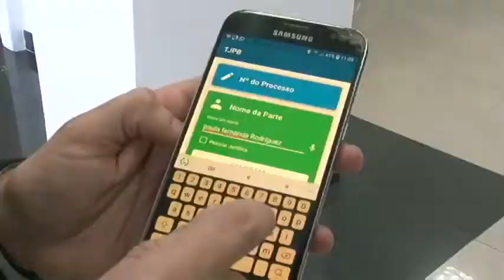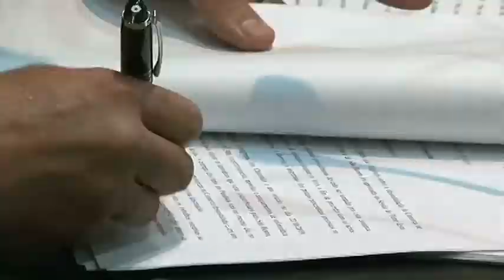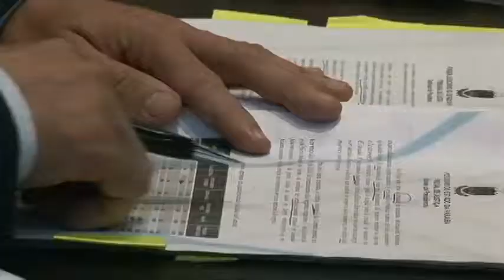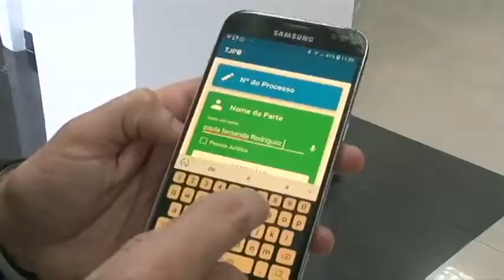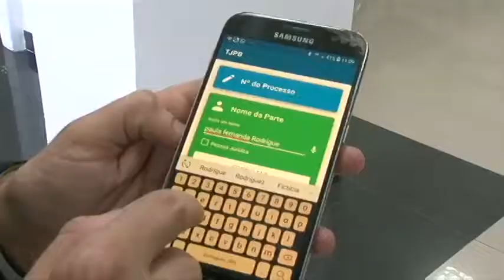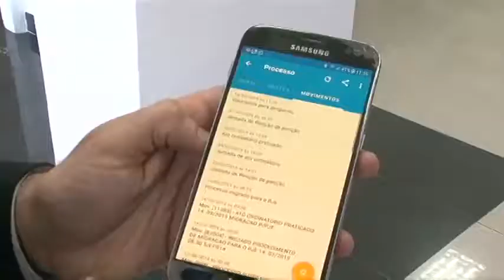Bloco 01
Programa Judiciário em Revista - 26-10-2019